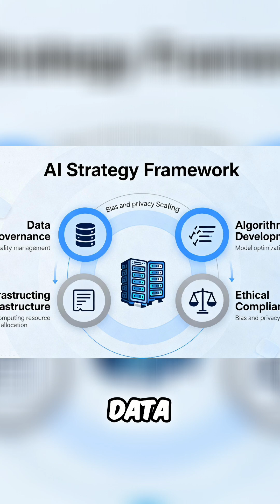AI Project Failures: How Enterprises Can Achieve Success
Enterprises face a shocking AI project failure rate. Success depends on using existing data, mature AI tools, and focusing on immediate outcomes, transforming failure into sustained success. It needs to be strategic to the business.